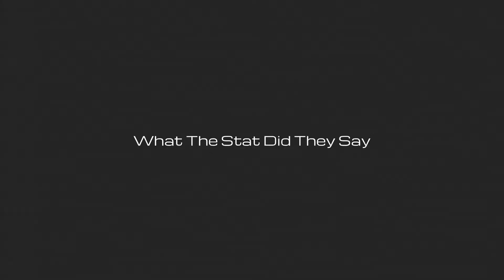What The Stat Did They Say?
Don’t be a statistic. Readjust if you have to, but do not quit...